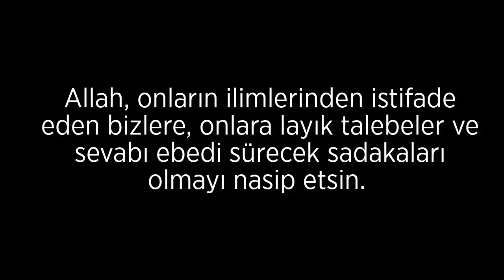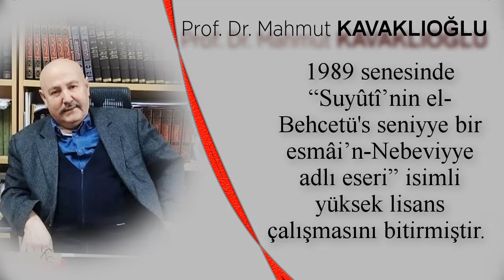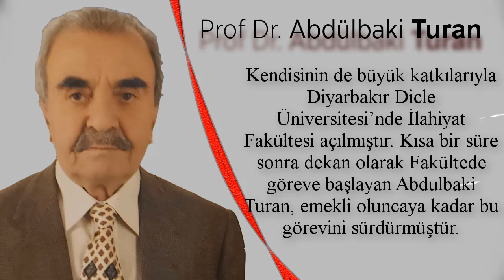2020 Senesinde Kaybettiğimiz Hocalarımız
Bu videoda 2020 senesinde kaybettiğimiz hocalarımız yer alacaktır. Unuttuğumuz isimler varsa onların hepsini de hürmetle anıyoruz.